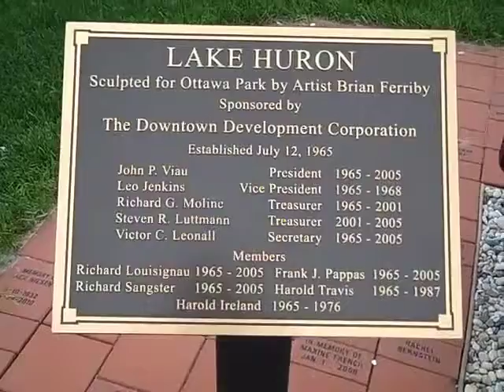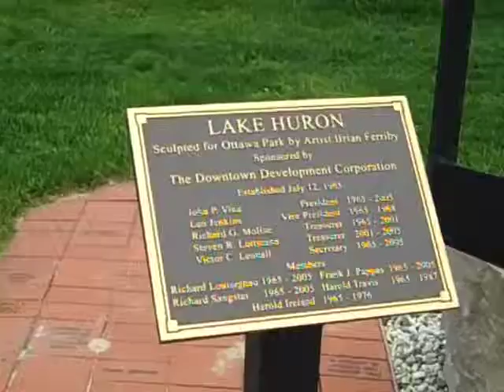"Lake Huron" by Brian Ferriby Cheboygan, MI